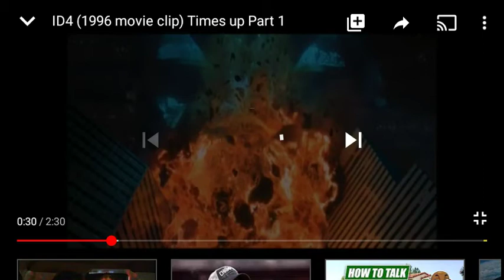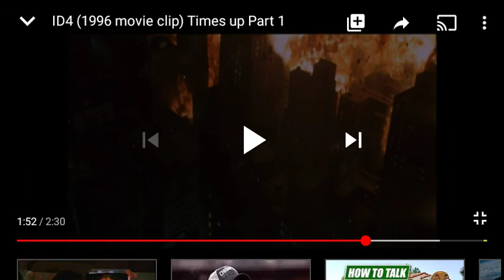Lord is a Man of war/King of kings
I don't not own the rights to this music and video discription